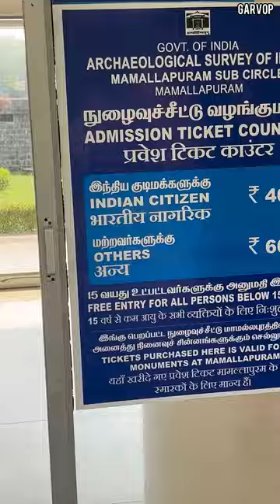Mahabalipuram Shore Temple - Tour | Chennai | Tamil Nadu | Places To Visit | GarvOP 😱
mahabalipuram temple,
mahabalipuram temple history in telugu,
mahabalipuram temple history in tamil,
mahabalipuram temple drawing,
mahabalipuram temple history in hindi,
mahabalipuram temple telugu,
mahabalipuram temple under sea,
mahabalipuram temple tamil,
mahabalipuram temple model,
mahabalipuram temple drawing easy,
mahabalipuram temple chennai,
mahabalipuram temple and beach,
shore temple mahabalipuram architecture,
mahabalipuram temple making at home,
ratha temple at mahabalipuram,
radisson blu temple bay resort at mahabalipuram,
about shore temple mahabalipuram,
monolithic temple at mahabalipuram,
the ratha or chariot temples at mahabalipuram,
the ratha or chariot temples at mahabalipuram information,
how to draw a mahabalipuram temple,
mahabalipuram temple beach,
mamallapuram beach temple,
mahabalipuram shore temple mahabalipuram beach,
who built mahabalipuram temple,
temple bay resort mahabalipuram,
grt temple bay beach resort mahabalipuram,
mahabalipuram beach temple,
mahabalipuram temple complex,
mahabalipuram rock cut temple,
mahabalipuram mandir chennai,
mahabalipuram cave temple,
chennai mahabalipuram temple,
varaha cave temple mahabalipuram,
rock cut temple mahabalipuram photos,
mahabalipuram temple drone view,
mahabalipuram temple documentary,
mahabalipuram temple vlog shore temple diyani kitchen vlogs,
mamallapuram temple drawing,
shore temple mahabalipuram drawing,
mahabalipuram seashore temple drawing,
how to draw mahabalipuram temple,
mahabalipuram temple history in english,
mahabalipuram temple history in english writing,
mahabalipuram famous temple,
mahabalipuram temple god name,
mahabalipuram temple god,
mahabalipuram golden temple,
mahabalipuram temple history,
mahabalipuram temple history in kannada,
mahabalipuram temple history in malayalam,
mahabalipuram temple hindi,
mahabalipuram shore temple history,
how to make mahabalipuram temple,
how to make mahabalipuram temple model,
history of mahabalipuram temple,
shore temple mahabalipuram history,
mahabalipuram temple in telugu,
mahabalipuram temple in tamil,
mahabalipuram temple in kannada,
mahabalipuram temple inside sea,
mahabalipuram temple in chennai,
mahabalipuram temple in hindi,
mahabalipuram temple in tamil nadu,
shore temple mahabalipuram in telugu,
perumal temple in mahabalipuram,
mahabalipuram jain temple,
mahabalipuram temple kannada,
mahabalipuram temple kumbabishekam,
mahabalipuram temple kumbabishekam live,
mahabalipuram ka mandir,
mahabalipuram ke mandir,
sthalasayana perumal temple mahabalipuram kumbabishekam,
mahabalipuram mandir kahan hai,
mamallapuram temple kumbabishekam,
mahabalipuram mandir kis rajya mein sthit hai,
mahabalipuram kalyana perumal temple,
mahabalipuram perumal temple kumbabishekam,
mahabalipuram temple malayalam,
mahabalipuram temple marriage,
mahabalipuram temple model making,
mahabalipuram murugan temple,
mahabalipuram temple praveenmohan,
mahabalipuram temple tamil nadu,
mahabalipuram temple name,
tamil nadu mahabalipuram temple,
sthalasayana perumal temple mahabalipuram tamil nadu,
nithya perumal temple mahabalipuram,
mahabalipuram narasimha swamy temple,
temple of mahabalipuram,
old mahabalipuram temple,
olakkannesvara temple mahabalipuram,
mahabalipuram temple project,
mahabalipuram temple photos,
mahabalipuram temple praveen mohan,
mahabalipuram perumal temple,
mahabalipuram pancharatha temple,
mahabalipuram sthala sayana perumal temple,
mahabalipuram the sea shore temple history tourist places,
mahabalipuram rath mandir,
rath temple mahabalipuram,
mahabalipuram temple story,
mahabalipuram shore temple,
mahabalipuram shiva temple,
mahabalipuram shore temple wedding,
mahabalipuram submerged temple,
mahabalipuram sea temple,
mahabalipuram temple whatsapp status,
mahabalipuram temple timings,
mahabalipuram temple tour,
mahabalipuram temple tsunami,
shore temple mahabalipuram tamil nadu
tsunami mahabalipuram temple,
mahabalipuram temple upsc,
mahabalipuram underwater temple,
mahabalipuram temple video,
mahabalipuram temple vlog,
mahabalipuram vishnu temple,
places to visit in mahabalipuram seashore temple mahabalipuram
mahabalipuram (mamallapuram). unesco world,